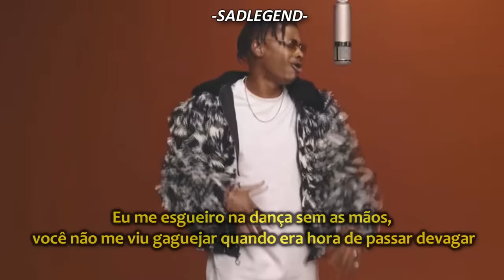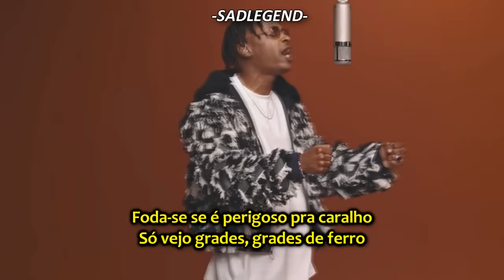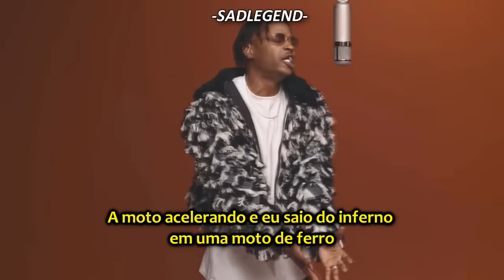Yamê - Bécane legendado